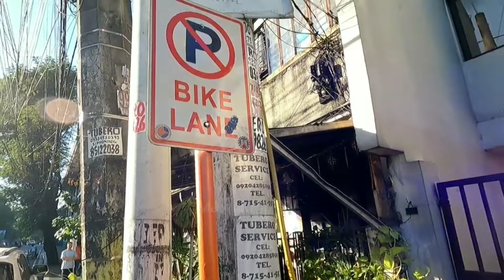TIGNAN MO YUNG PINARADAHAN MO!!! TABI PA MISMO NG NO PARKING!!! DUN KA SA CITHALL MTPB CLAMPING